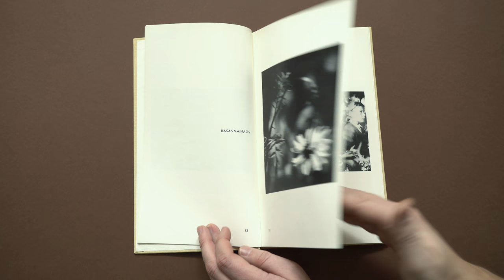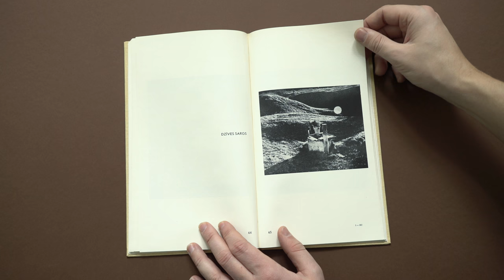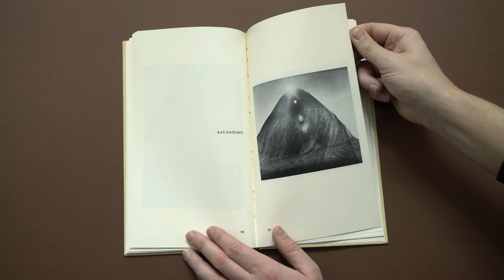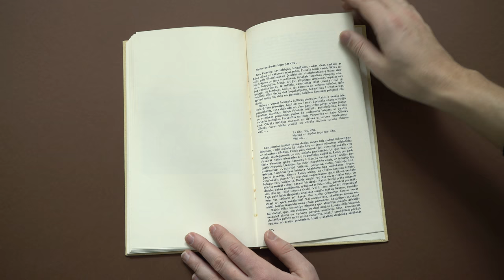Latvian photobook: Septiņos lokos / In Seven Circles (1979)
FK is introducing the most interesting Latvian photobooks in the 20th century. This one is from 1979 that includes photographic interpretations of photographer Juris Krieviņš (1933–2000) of renowned Latvian writer Rainis’ poetry collection Gals un sākums (The End and the Beginning; 1912).

Filmed with Sony camera and lens